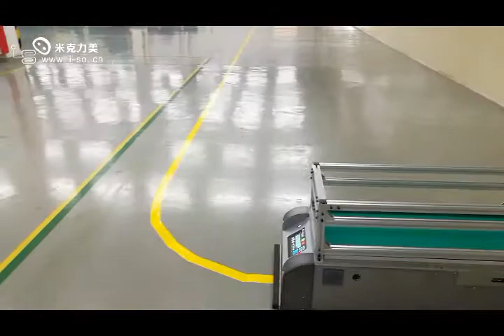Automated Guided Vehicle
The application of AGV in production line can realize the automatic transportation and loading of raw materials, semi-finished products or finished products, and improve the production efficiency of enterprises.